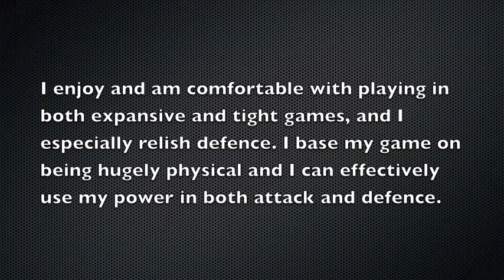Latu Makaafi Rugby Highlights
Latu Makaafi
Championship Rugby Highlights
Back Row
6'2"    107Kg
Rotherham Titans